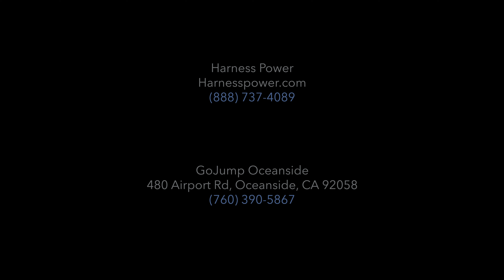Harness: Sky Diving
Always push your comfort zone. Always do things that scare you. Win the Day.

Harnesspower.com

Wanna join the team?

Video by:
Ryan Hartford
eclipticmediaphoto.net